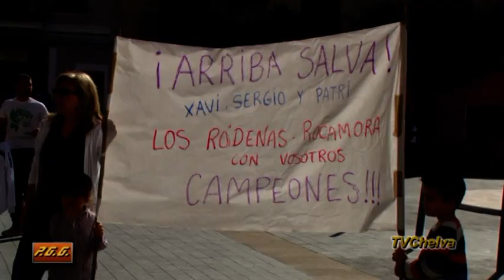IV Subida pico Chelva 30-10-2011.(II)